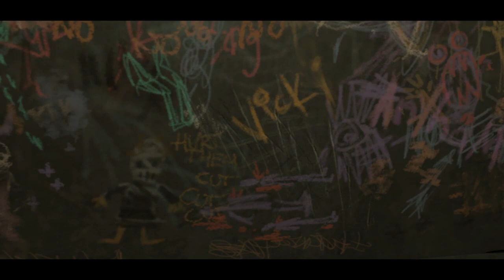Batman Telltale series episode 5 part 17 brutalBat Bruce Wanye´s revenge